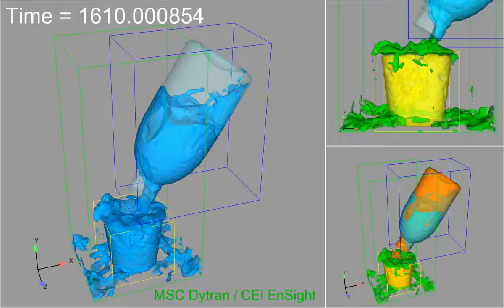ペットボトルからコップへの注水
ペットボトルからコップへ液体が流れだす様子を解析しました。ボトルは初期状態では上向きですが、大回転によりコップ上部に注ぎ口を移動させます。液体が注がれていくに従い、コップ内部へ空気が入り残りの液体と干渉します。複数の流体材料を同時に取り扱いながら構造との連成も考慮しています。また、コップのような薄い構造物の両面で流体を同時に取り扱うことが可能です。